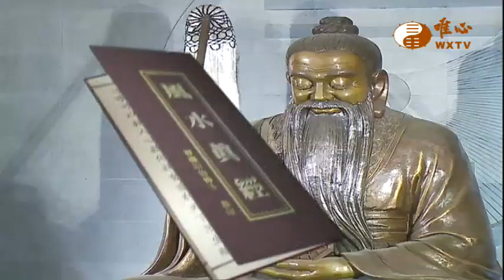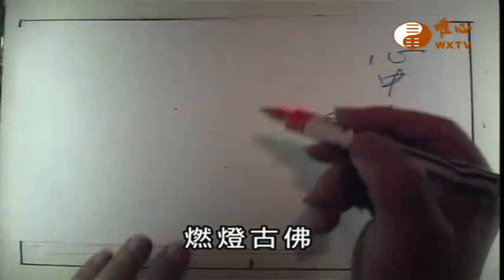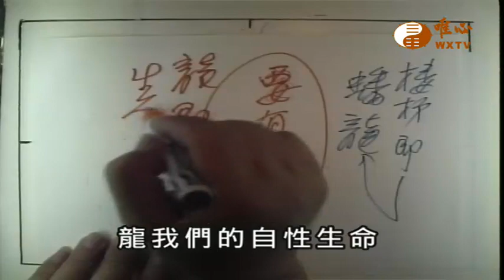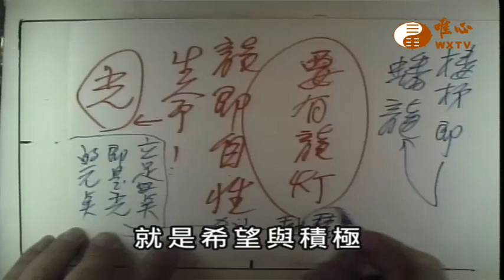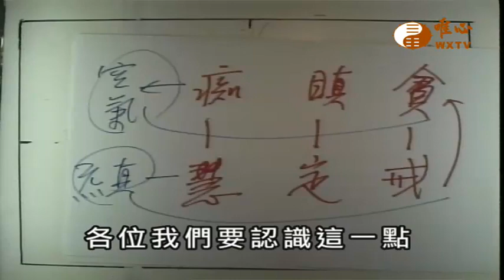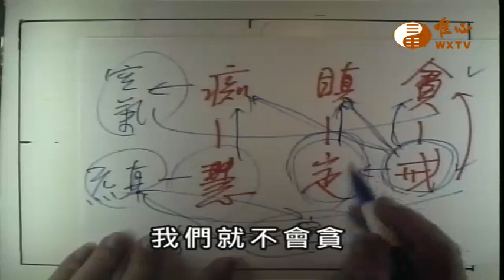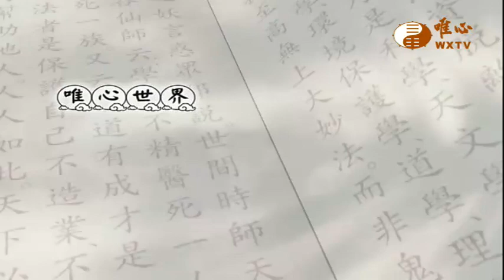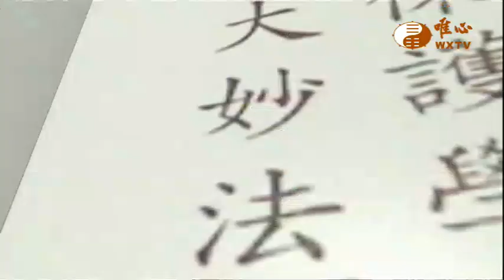【風水真經29】｜ WXTV唯心電視台